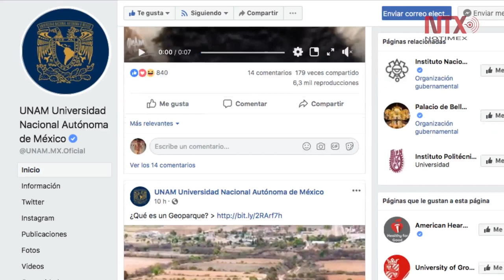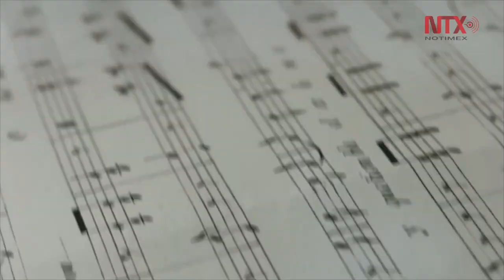UNAM, la tercera universidad con más "me gusta” en el mundo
La máxima casa de estudios del país informó que de acuerdo con el Ranking de las 200 mejores universidades del mundo en dicha red social (The uniRank Facebook University Ranking), la UNAM es una de las tres instituciones líderes a nivel internacional con su página